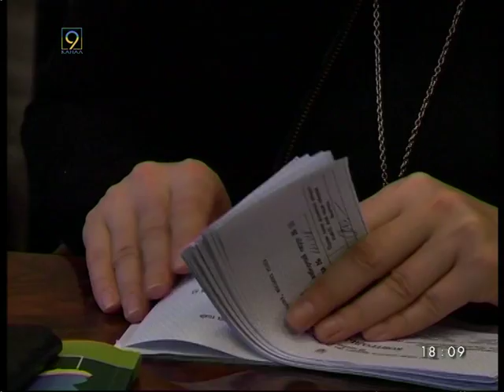Трудности выборов по-днепропетровски. Александр Санжара, юрист.